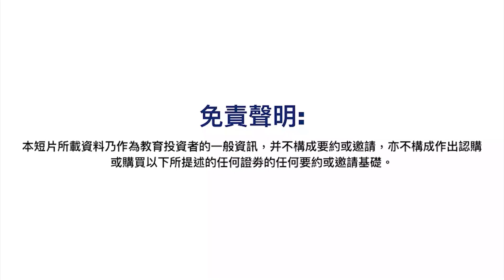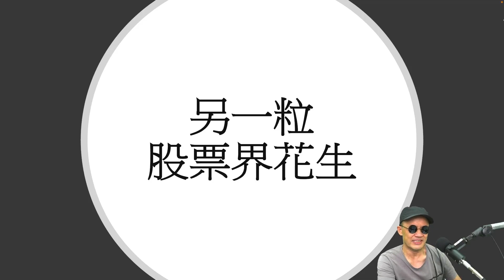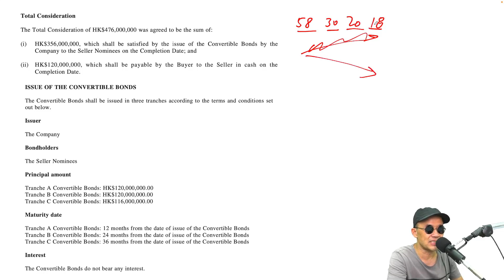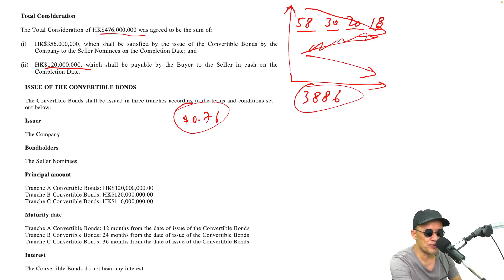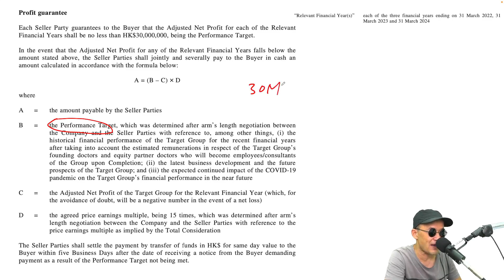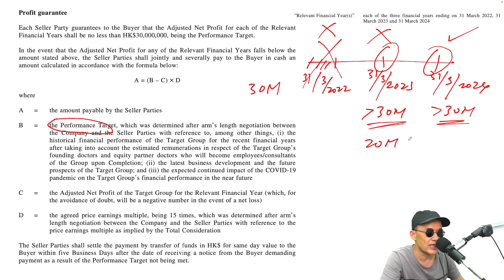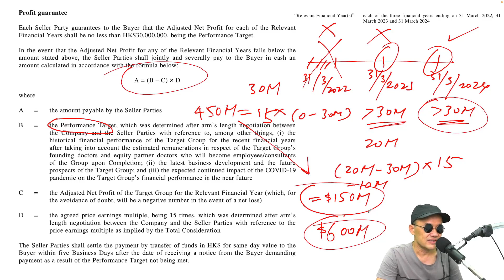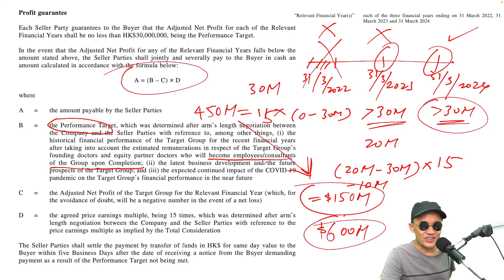【股票分析】｜另一粒股票界花生｜財技 股票 港股 #2011